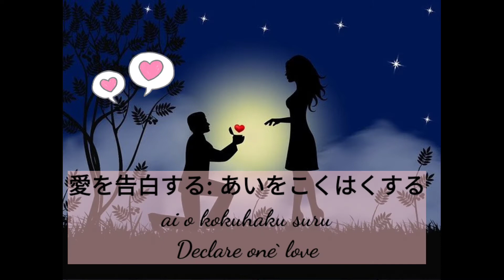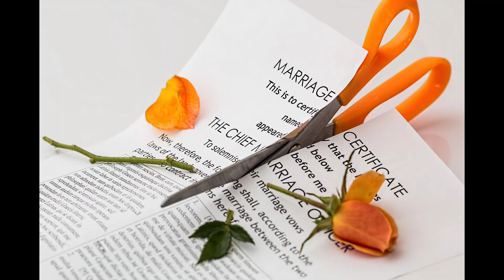結婚について言葉| Word related to marriage | 日本語｜けっこん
結婚について言葉

Words Related to marriage
結婚相手
けっこんあいて
marriage partner; spouse/ future spouse
似合いの結婚相手
にあいのけっこんあいて
suitable match
2. 求婚に 応じた
accepted the proposal of marriage.
求婚を 断った
turned down a marriage proposal
求婚: きゅうこん
marriage proposal
応じた: おうじる to accept;
断った : ことわる
to refuse;
3. 結婚式 : けっこんしき
marriage ceremony
4. 結婚記念日 けっこんきねんび
wedding anniversary
5.夫婦 : ふうふ
married couple
6. 婚約 : こんやく
Marriage engagement
見合い結婚
みあいけっこん
arranged marriage
7..新郎新婦 しんろうしんぷ
花嫁花婿 : はなよめはなむこ
bride and groom
8.夫婦喧嘩
ふうふげんか
marital quarrel